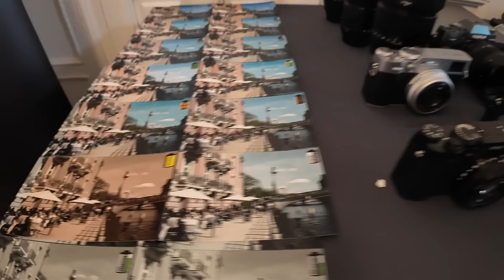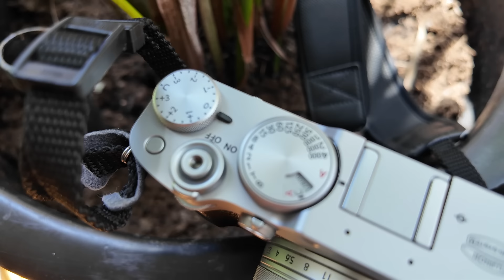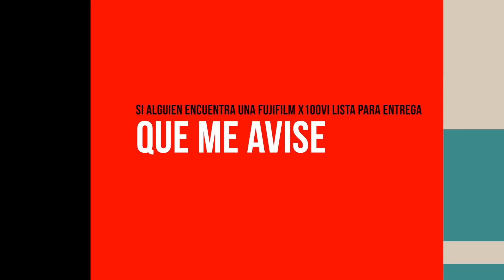La cámara más deseada del mundo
Me ha invitado Fujifilm a una presentación de sus últimas cámaras en Madrid. Yo no soy usuario de Fuji, pero llevo años detrás de un modelo, el X100 (ahora en su sexta iteración) que es tremendamente esquivo. Es imposible encontrar esta cámara en las tiendas. En el mejor de los casos dan cuatro, cinco o seis semanas para su entrega previa reserva. En el peor pueden pasar meses. Eso ha hecho que el precio de segunda mano esté por las nubes. Se trata de una cámara muy bonita con una óptica fija equivalente a 35mm, un sensor APS-C con 40MP y unos acabados de lujo.

Si la encontráis, avisadme.

Encuentra mis libros en: